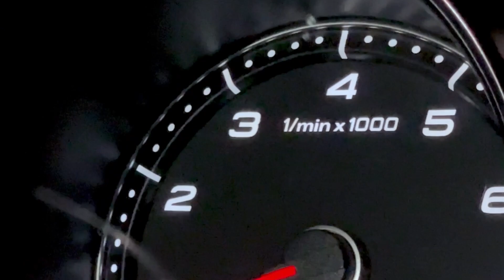AUDI TT RS poyga avtomobili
ushbu avtomobil piskent avtopaligonida drag racing poygalarida qatnashadi,

instagram sahifamizga ham obuna bo'ling AVTO_BLOGUZ